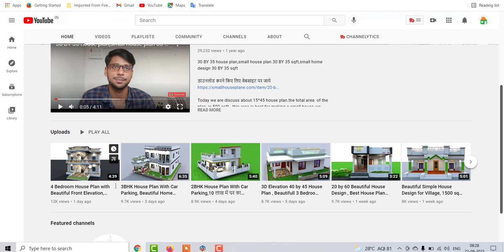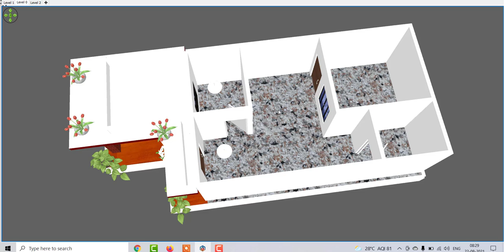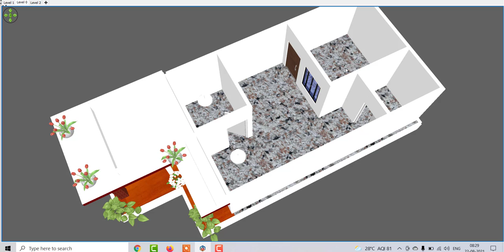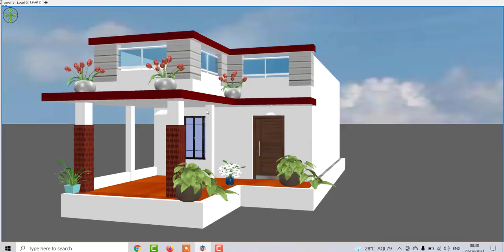18 by 42 Beautiful House Plan, 18 by 42 modern home design with car parking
18 by 42 Beautiful House Plan, 18 by 42 modern home design with car parking

2BHK House Plan With Car Parking,10 लाख में घर का नक्शा ,Beautiful Home Design Under 1000 sqft